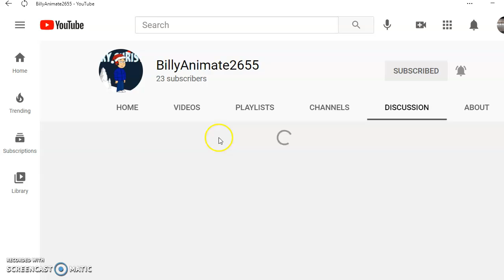shotout to Billy Animate 2655